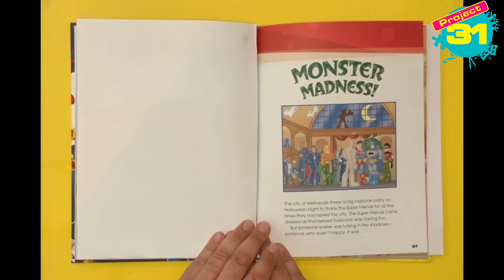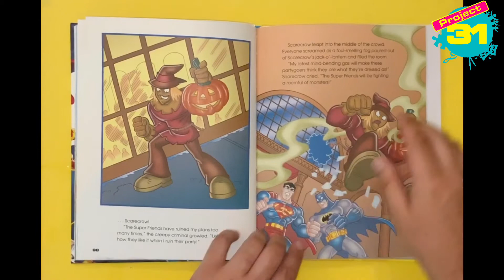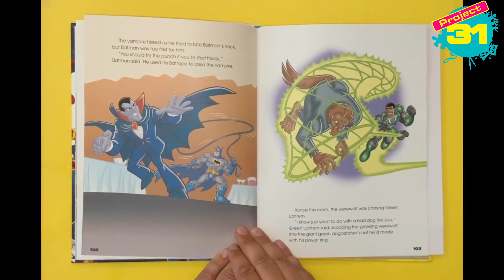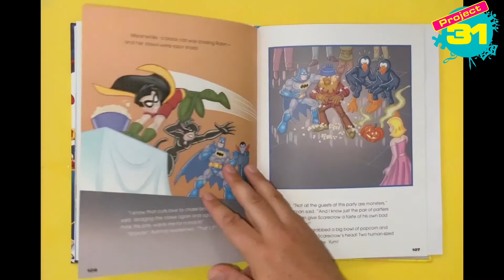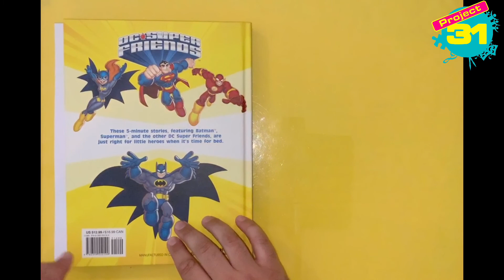Project 31: Super Team Monster Madness - Share A Story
Robert shares a DC Comics story about the Super Team of superheroes. This time it's Monster Madness.